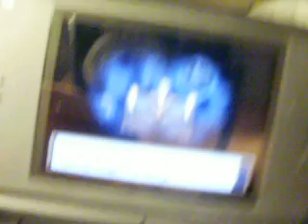Battle of 4th Badge on Heartgold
Ya guys HOLA!